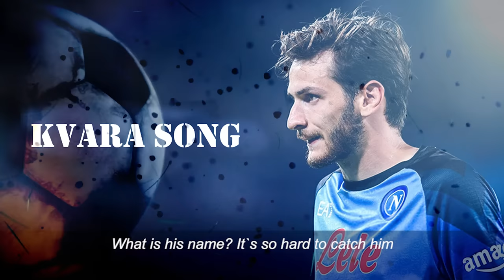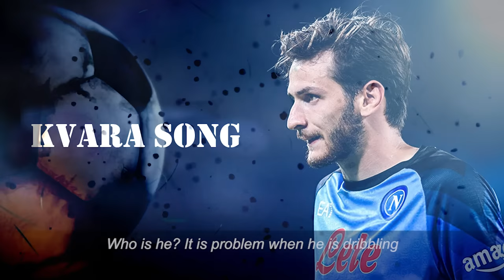Masteri - Khvicha Kvaratskhelia - Kvara Song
This song is about Georgian football star Khvicha Kvaratskhelia